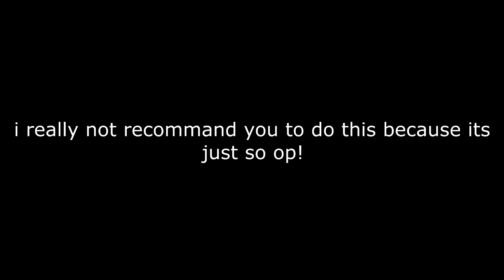HOW TO WIN MORE WITH THE KILLER IN DBD THE RIGHT WAY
Dead by Daylight is an asymmetric survival horror online multiplayer video game developed by Behaviour Interactive and published by Starbreeze Studios.[1] Dead by Daylight was released for the Microsoft Windows operating system in June 2016,[2][3] and released for the PlayStation 4 and Xbox One home consoles in June 2017.[4][5][6] The game is (4v1) where one player takes on the role of the savage Killer, and the other four players play as Survivors, trying to escape the Killer and avoid being caught, tortured and killed.

Both survivors and killers are able to unlock items, perks, and offerings through the Bloodweb. Every action performed in a match gives the player a number of Bloodpoints, and the sum are added to the player's total at the end of the match. Each level of the Bloodweb is procedurally generated, and gets larger as the character gains levels. The rewards are connected to each other in a radial tree, and players must purchase rewards along the progression path to gain access to others. Once every reward on the tree has been purchased, the Bloodweb will generate a new level for the player to progress to, increasing that character's level. Once the character reaches level 50 they will be given the option to prestige. While given the option, they will still be able to buy things from the blood web but will not increase their level. Once prestiged, characters will reset their level, items, offerings, and addons in exchange for a better chance for rarer items in the bloodweb and a bloody coat (prestige one), bloody trousers or weapon for killer (prestige two), and a bloody face (prestige three). These effects are irreversible and cannot be undone.

The Bloodweb may contain items, add-ons for items that increase their efficiency, offerings that can be spent at the start of the round to influence the match's conditions, and perks that make the character more powerful. Offerings and add-ons may only be used in one match, whereas items can be re-used until the player dies or loses them, and perks are permanent. Items can also be acquired from chests on the map, but this does not affect the character's Bloodweb. Since a killer's special ability is tied to their item and killers are invulnerable, their items are permanent and cannot be changed.